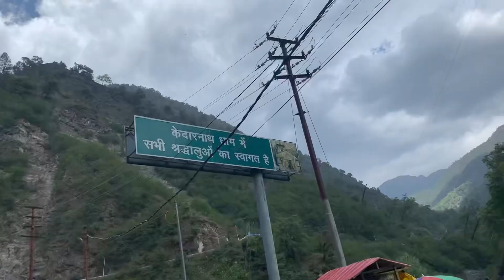Rudraprayag | noida to Kedarnath by road | duke | sangam | vlog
Hlo guys in this video we are reached to Rudraprayag hope u like the series